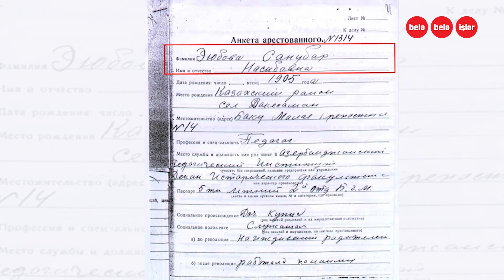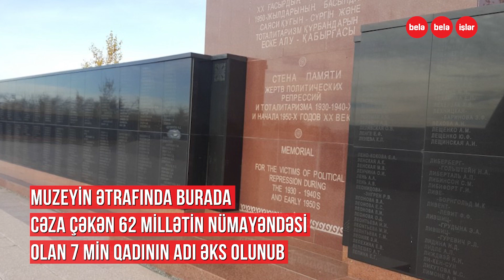44 azərbaycanlı qadının sürgün edildiyi "ALJİR" (səsli)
Bu düşərgəyə sürgün edilən qadınların uşaqları əllərindən alınırdı.
Bu uşaqların bir çoxu soyuqdan donaraq ölüblər...
44 azərbaycanlı qadının da sürgün edildiyi
SSRİ-nin ən dəhşətli düşərgələrindən biri "ALJİR"
Buraya Əhməd Cavadın həyat yoldaşı da sürgün edilmişdi...